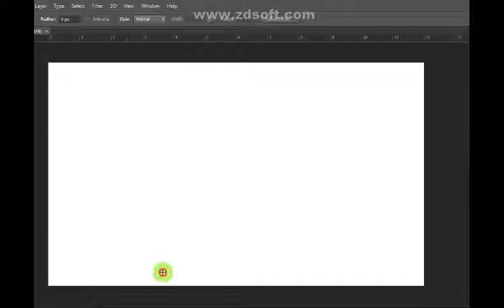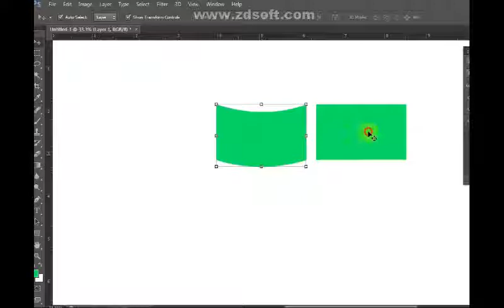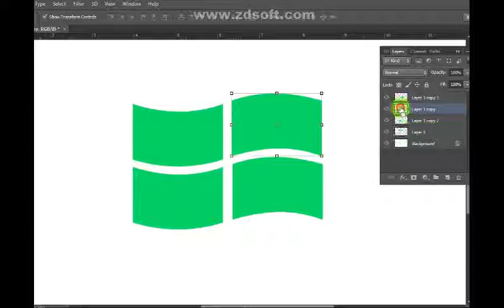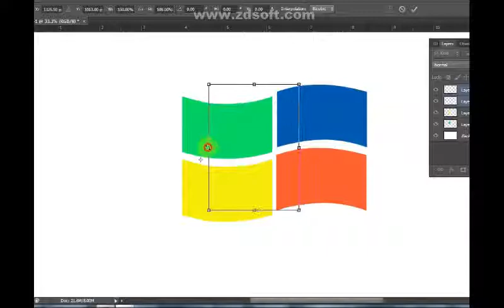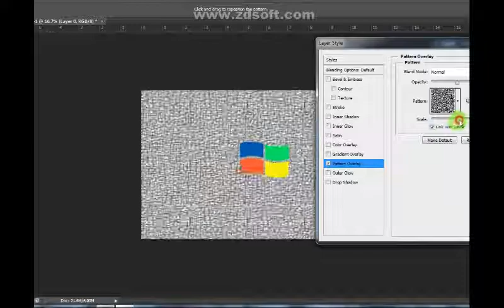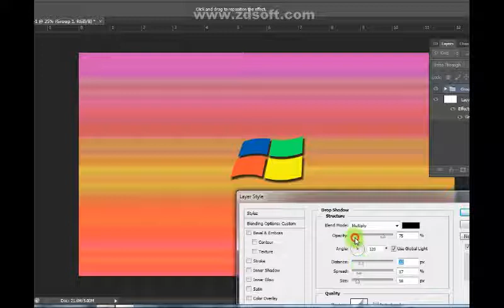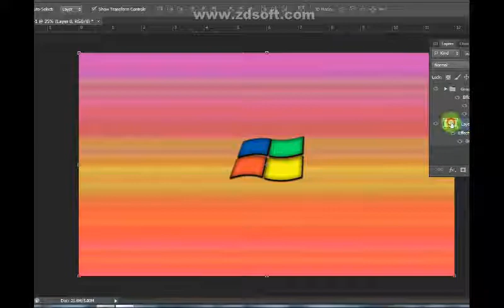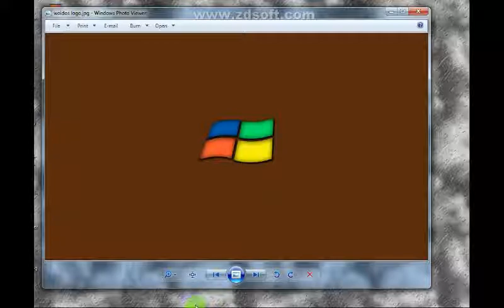how to make windows logo in Photoshop